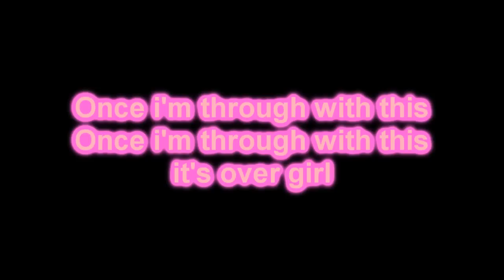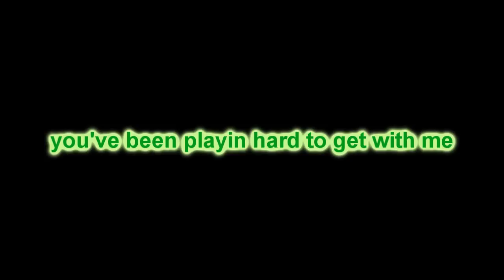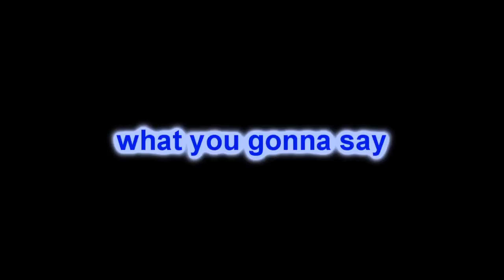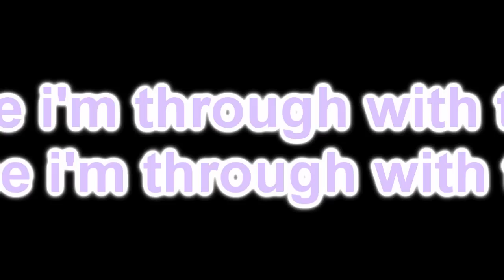bow chicka wow wow - Mike Posner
"You act like you're going to leave, but i know you're gonna stay" ♥